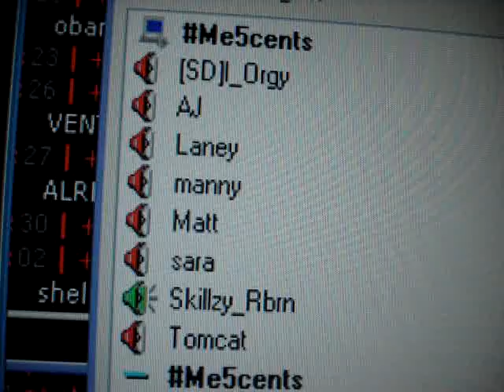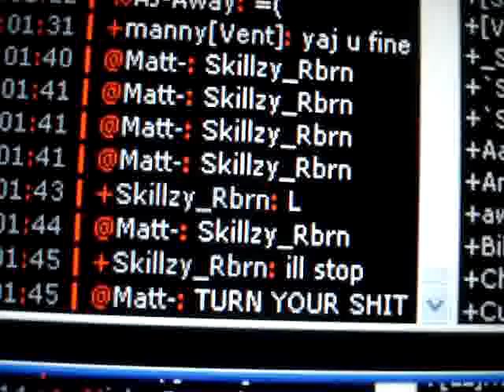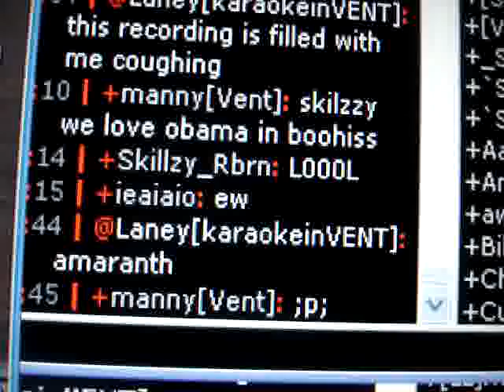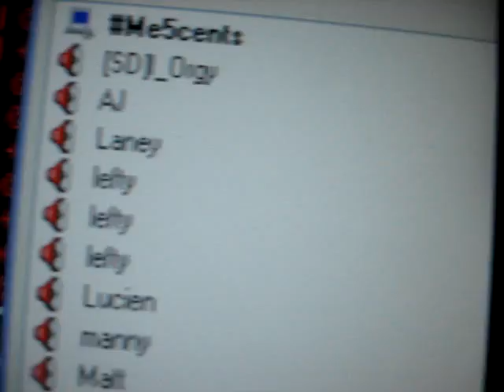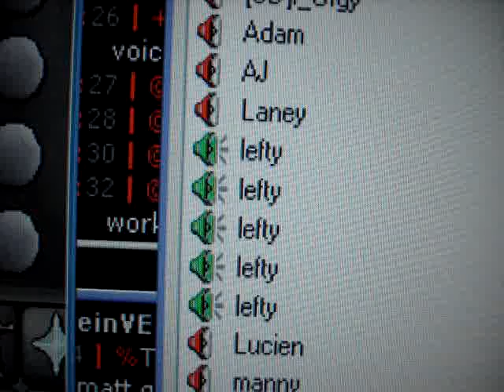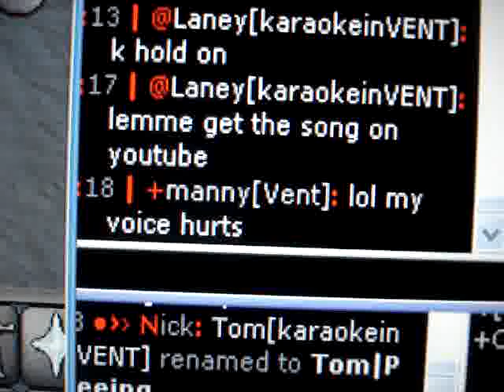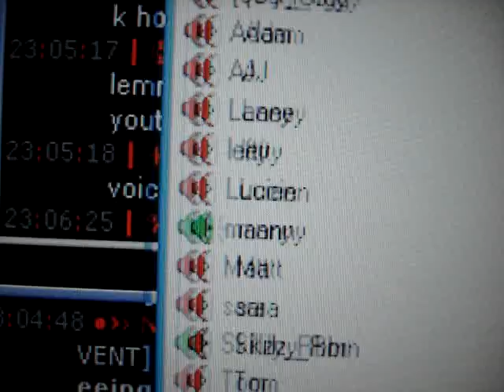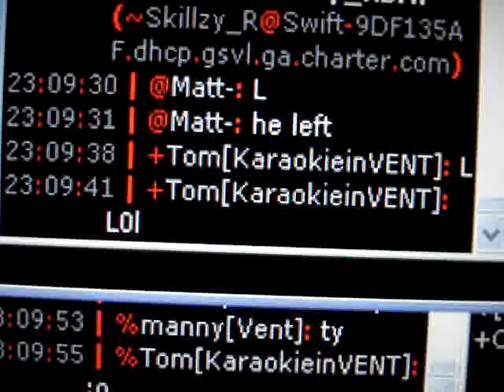Boohiss Ventrilo Karaoke Part 3